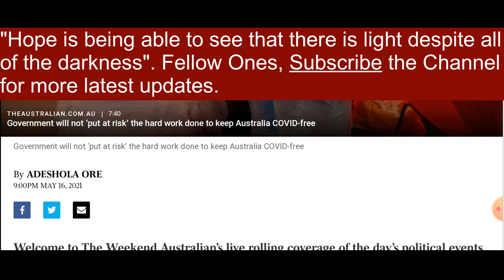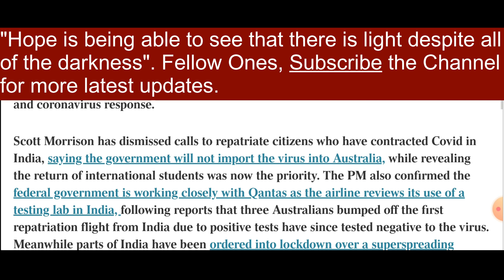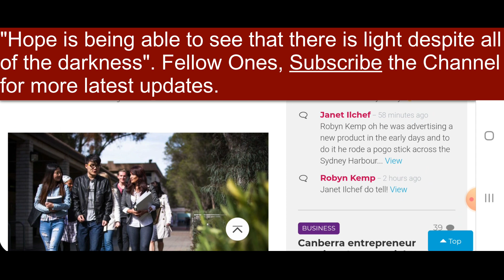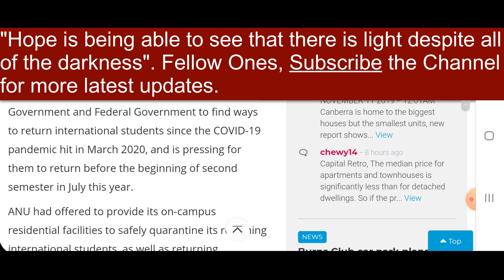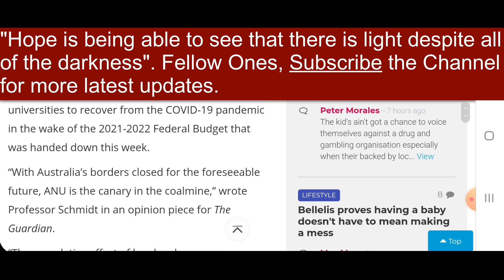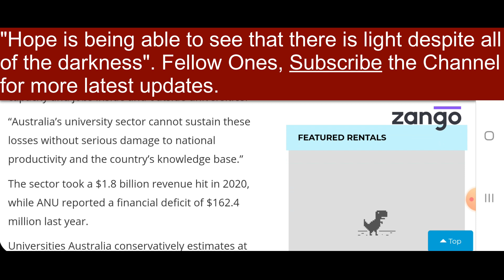02 Latest Updates || Australian Border Opening for International Students 2021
Australian Border Opening for International Students 2021, Australian Borders Updates for Fellow International Students.

[ Hi, my name is Ishtiaq Ahmad Khan and I'm PhD enrolled student at Swinburne University of Technology, Melbourne Australia. Friends, as we are unable to get back to Australia, let us be together on this channel and keep each other updated on various news coming through different sources ].